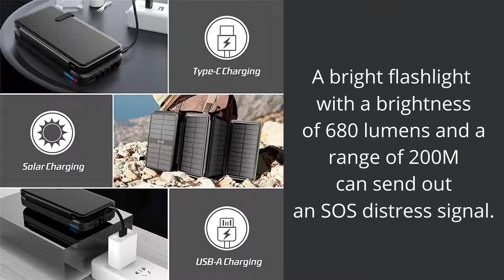Solar Charger Power Bank Portable Charger,43800mAh Qc3 0 Fast Charging Qi 10W Wireless Charger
Solar-Charger-Power-Bank - Portable Charger,43800mAh Qc3.0 Fast Charging Qi 10W Wireless Charger 4 Solar Panel Built-in 2 Kinds Output Cable and 680Lumen Bright flashlights(Black)

Built-in USB-A input cable, Type-C and light inig output cable, equipped with 15W Qi wireless fast charging. There is no need to bring an additional charging cable at all, making it more convenient to use. In addition, it is equipped with a USB output port and Type-C output/input port. You can charge up to five devices at the same time.
A bright flashlight with a brightness of 680 lumens and a range of 200M can send out an SOS distress signal. The mobile power bank has a waterproof rating of up to ip67, and is drop and dust resistant. Can still work normally in extreme environments..It is a great choice for outdoor activities or daily use.
Power bank supports QC3.0 and 2.0 protocols fast charging,supports input fast charging. It can greatly shortening your charging time.
Upgraded built-in smart chip Charging speed increased by 2 times, faster and more stable to auto filter any danger, Fluctuation voltage is converted to Stable voltage.It can stabilize the equipment and ensure the safety in use.
43800mAh super large capacity. Four high-conversion solar panels can continuously charge the device in the sun. The solar charging power is 16W and the input current is 1.68A. The conversion rate of solar charging can reach 118% of the charging speed of a 1A plug.As long as there is sunshine It can charging,Let you get rid of the anxiety about battery electricity anytime, anywhere.